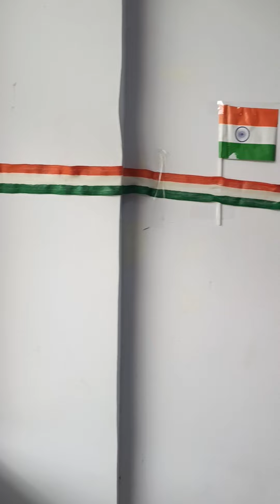Celebrating the spirit of freedom and unity. Happy Independent Day.